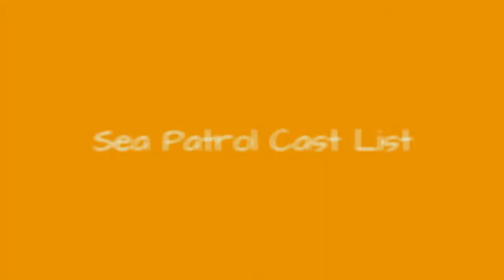Sea Patrol Cast List 💫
Sea Patrol cast list, including photos of the actors when available. This list includes all of the Sea Patrol main actors and actresses, so if they are an integral part of the show you'll find them below. You can various bits of trivia about these Sea Patrol stars, such as where the actor was born and what their year of birth is. This cast list of actors from Sea Patrol focuses primarily on the main characters, but there may be a few actors who played smaller roles on Sea Patrol that are on here as well. This poll features items like Yvonne Strahovski and Josh LawsonIf you are wondering, "Who are the actors from Sea Patrol?" or "Who starred on Sea Patrol?" then this list will help you answer those questions. In most cases you can click on the names of these popular Sea Patrol actors and actresses to find out more information about them. If you're looking for a particular Sea Patrol actor or actress, then type their name into the "search" bar to find them directly. more
0:00 - Intro
0:00:08 - David Lyons
0:00:15 - Danielle Horvat
0:00:22 - Nikolai Nikolaeff
0:00:29 - Yvonne Strahovski
0:00:36 - Saskia Burmeister
0:00:43 - Kristian Schmid
0:00:50 - Josh Lawson
0:00:57 - Jeremy Lindsay Taylor
0:01:04 - Jay Bunyan
0:01:11 - Conrad Coleby

?sub_confirmation=1